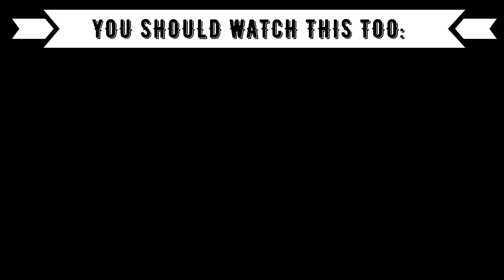REACTION TO GIRLGROUPS: PRIKIL-SOMEBODY / PiXXiE-too cute / LVIA-Crazy 'bout you / COLLAR-Gotta Go!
***Today you are watching a reaction to :
Prikil from Japan - JPOP
PIXXIE from Thailand - TPOP
LVIA from Indonesia - IPOP
COLLAR from Hongkong - CPOP/CantoPop

⭕️Timestamps:
00:00 Introduction
01:30 Prikil
04:40 Pixxie
08:00 Lvia
13:30 Collar
17:00 Outro (Opinion, Ranking)

⭕️Language: German
⭕️Subtitle: English